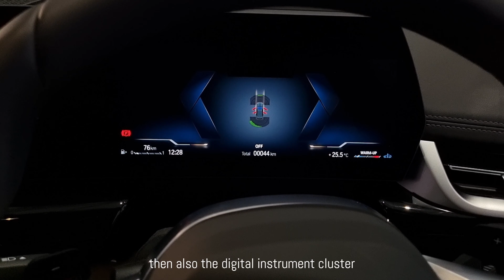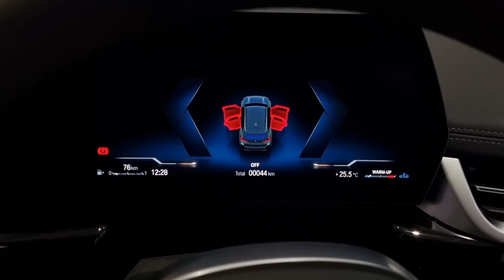2022/23 BMW X1 18i M Sport sDrive - First Look - Guess the fully specced price?🥲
This video was taken at the 2022 BMW M-fest in South Africa. BMW M-fest is the largest M festival in the world (According to sources from BMW).
As for the vehicle, it is the new BMW X1 18i SAV (Sports Activity Vehicle), BMW does not call it an SUV (Sport Utility Vehicle). According to BMW as per Bramanmotorbmw article "By replacing the word “utility” with the word “active” in the SAV name, BMW placed a specific emphasis on how its SAVs perfectly complements an active, on-the-go luxury lifestyle." I am sure this is just a way to differentiate themselves but it does not change much from the SUV meaning.

It has a 1.5L turbo-charged petrol engine, good for 115kw/230nm of torque.

I remember looking for the F-gen 20i/d X1 demo with decent spec in 2019 at around R570 - R600K! That does not even get close to the starting price of the 18i in this new generation. Are we getting poorer by the day or are cars just getting more expensive? I keep asking myself.

Anyway, fully specced, this car got to R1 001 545,40. I can only wonder how much 20i and 20d will cost fully specced!

Time Stamps

00:00 - Tick some boxes
00:38 - Exterior Specs
01:44 - Boot Specs
02:34 - Interior Specs
04:08 - Cockpit
05:36 - Fully Specced Cost!

Ealot - Elusive Language
Ealot - Sheltered Waters